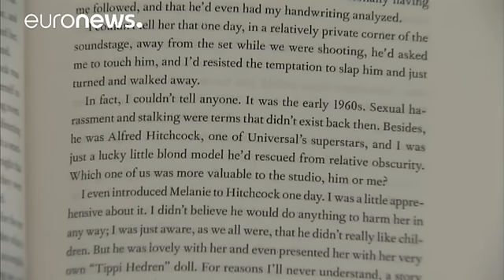86 yaşındaki oyuncu Tippi Hedren: Alfred Hitchcock beni taciz etti - world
Amerikalı ünlü film yıldızı Tippi Hedren, yönetmen Alfred Hitchcock'un kendisine cinsel tacizde bulunduğunu ileri sürdü.

1930 doğumlu kadın oyuncu, kaleme aldığı a Memoir isimli hatıratında, 1962 yılında Kuşlar filminin çekimi esnasında yaşanan taciz olayına da yer verdi.

Hedren, şöhreti yakaladığı Kuşlar filminin çekimi sırasındaki hadise ile ilgili yazısında, "Limuzini ile otele dönerken habersizce üzerime abandı ve beni öpmeye çalıştı, izin vermedim, ama korkunçtu. Bu bir tacizdi, çirkindi…